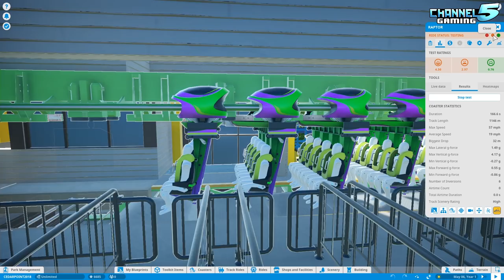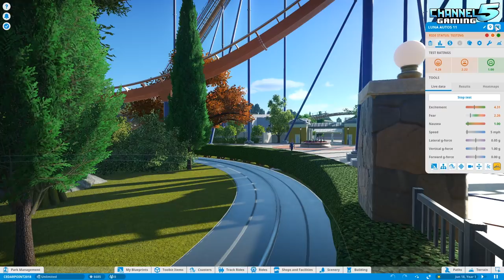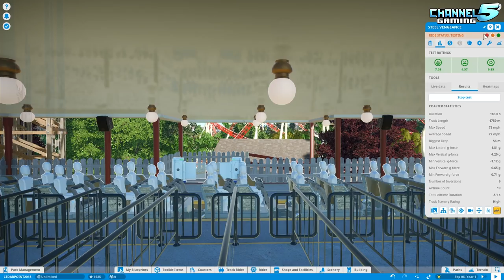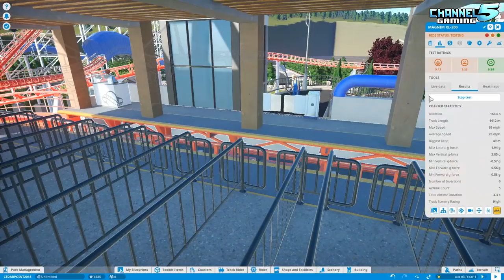CEDAR POINT!: Re-Creation! Park Spotlight 175 Planet Coaster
Welcome to Cedar Point Re-creation park, Created by Pitzony!
TIME STAMPS!:
Raptor: 0:07:02
GateKeeper: 0:16:39
Wicked Twister: 0:20:43
Red Baron: 0:24:49
Valravn: 0:30:34
Blue Streak: 0:33:56
Iron Dragon: 0:39:15
Rougarou: 0:43:52
Millennium Force: 0:48:58
Thunder Canyon: 0:56:01
Snake River Falls: 0:59:30
Cedar Creek Mine Ride: 1:02:41
Maverick: 1:07:46
Steel Vengeance: 1:10:20
Wilderness Run: 1:14:55
Woodstock Express: 1:16:41
Gemini: 1:19:03
Magnum XL-200: 1:23:03
Top Thrill Dragster: 1:27:41
Corkscrew: 1:30:56